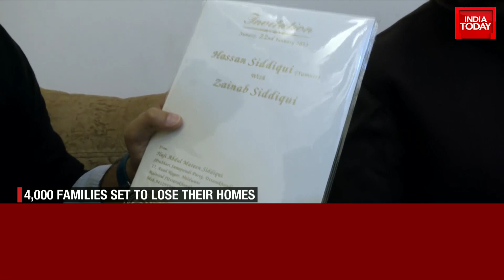Over 4,000 Families In Uttarakhand's Haldwani May Soon Be Homeless| Report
Thousands of people in Uttarakhand's Haldwani have taken to the streets in a bid to protect their homes after they were served eviction notices based on a high court order.

Residents of Banbhoolpura area in Haldwani sat in protest on December 28 against a December 20 order by the Uttarakhand High Court, which stated that the land they are living is a Railway property. The court directed the Railway and the local authorities to remove encroachments after giving a week’s notice to the "occupants".